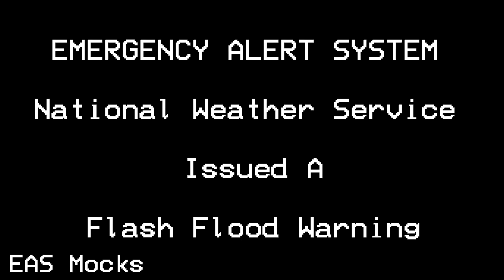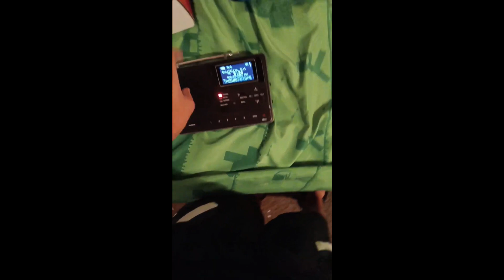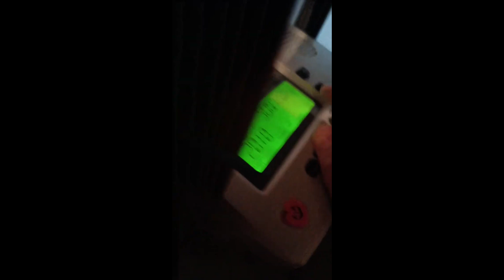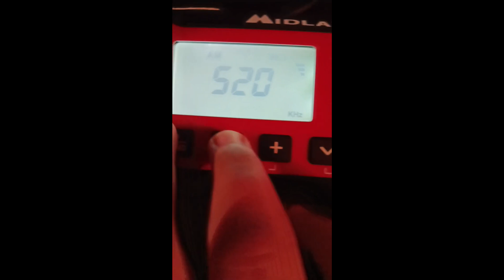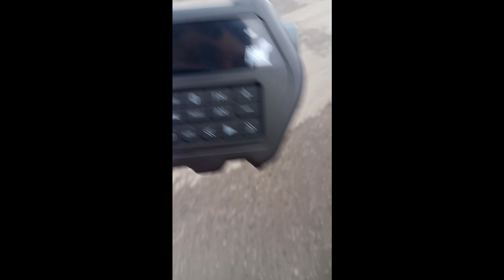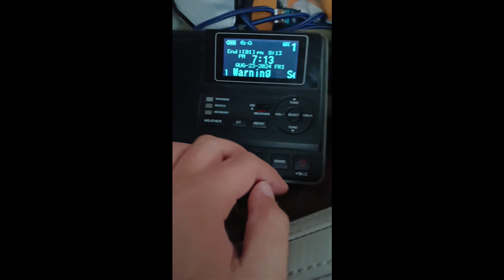Alert after alert, A Mini EAS Compilation EAS #124-126